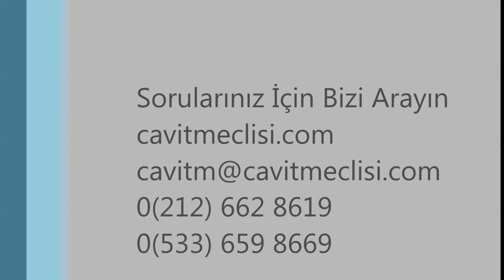Sporcular ve hastalarımızda yaygın görülen sorunlardan biri de kürek kemiği kontrol eksikliği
Sporcular ve hastalarımızda yaygın görülen sorunlardan biri de kürekkemiği kontrol eksikliği.
➡Egzersizler daha çok doğru hareket eğitiminden oluşuyor.